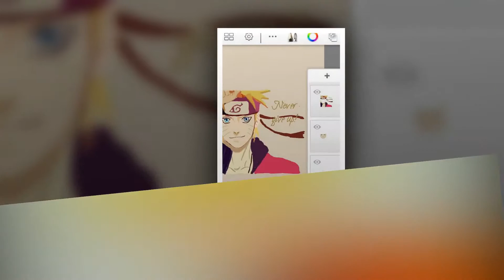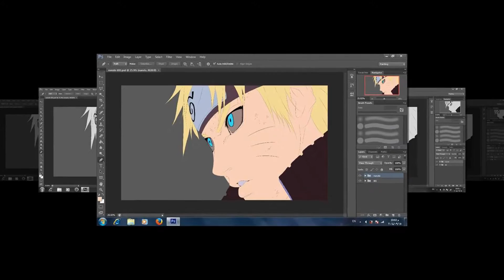Iraqi Naruto - ناروتو العراقي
عيد سعيد وكل عام وانتم بخير
هذا العمل اهداء لمجموعة لمسة عراقية
ويمثل نتاج اعمال الفنانين والهواة العراقيين في مجال الرسم والتصميم المشاركين في لمسة عراقية تم جمعها ونشرها والحقوق محفوظة لهم